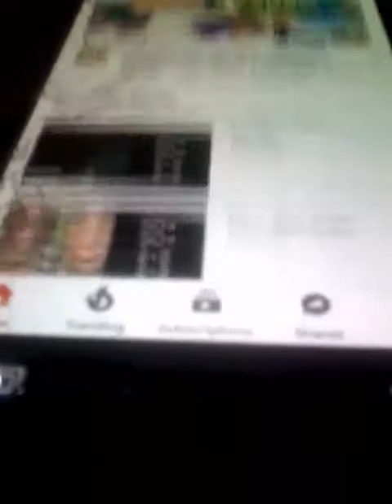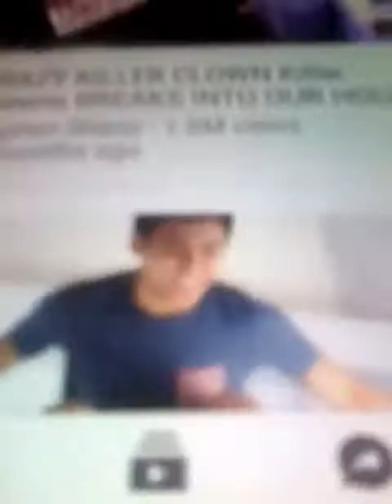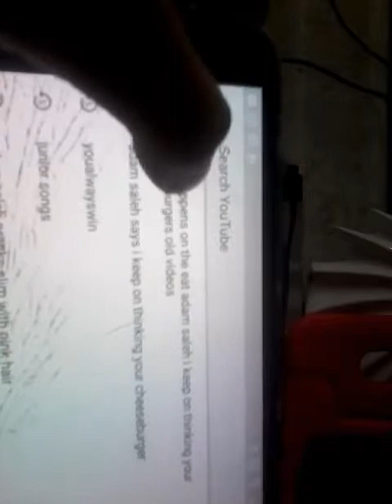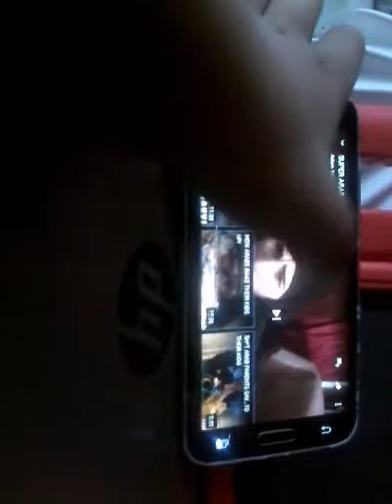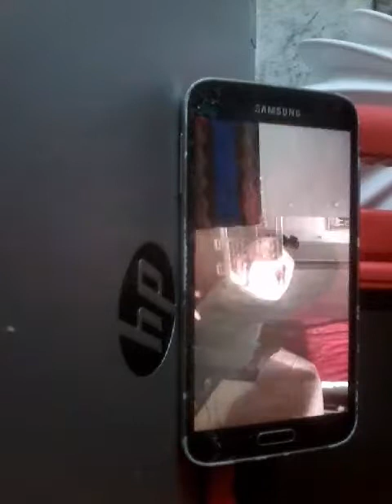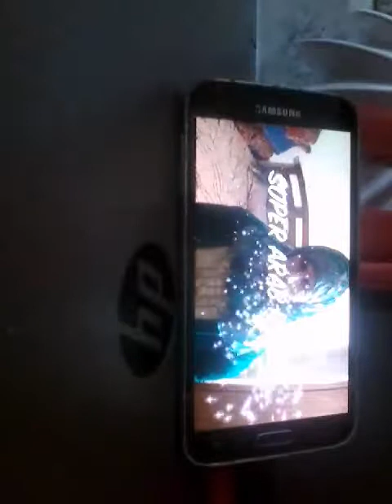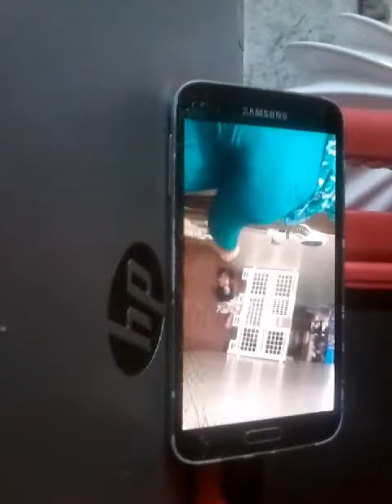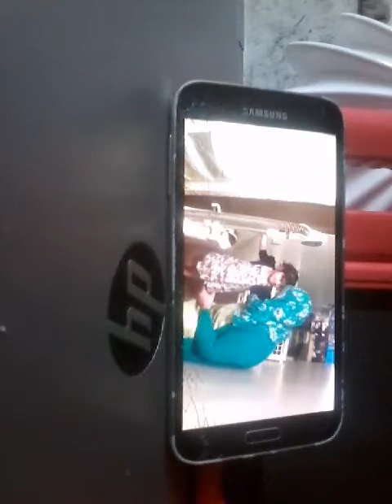August 19, 2017